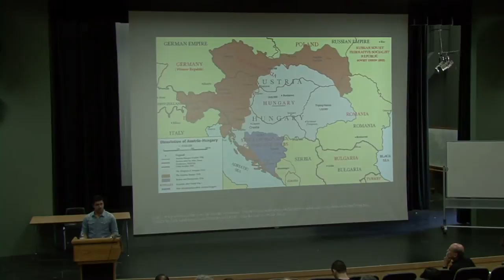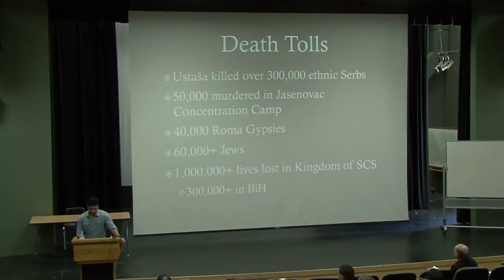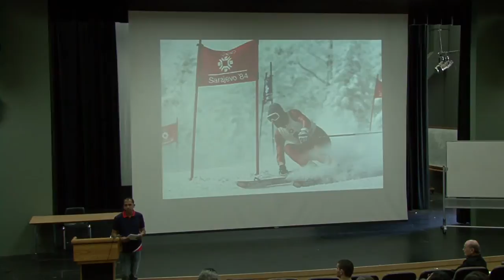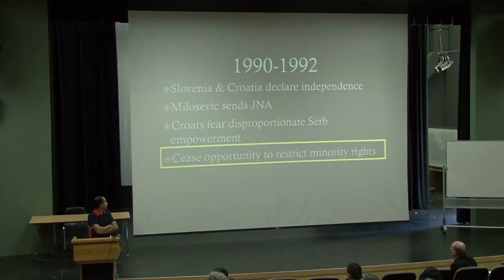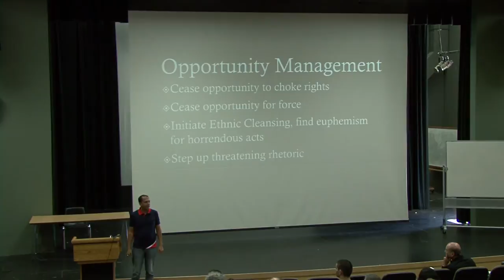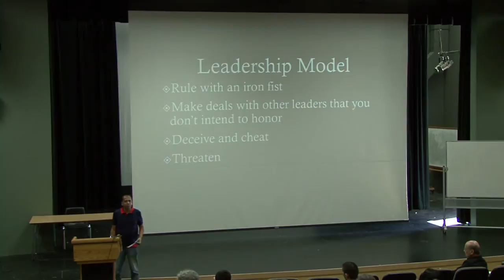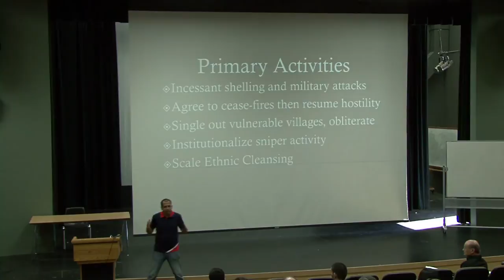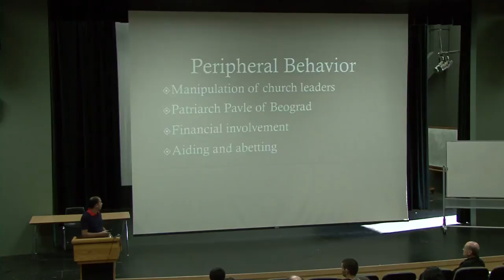2014 Holocaust and Genocide Lecture Series - March 11, 2014 - Adam & Irfan Mirza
2014 Holocaust and Genocide Lecture Series
January 14-April 29, 2014 / Tuesdays 4:00 PM-5:50 PM
Warren Auditorium (Ives Hall)
SSU Students: POLS 307, Perspectives on the Holocaust and Genocide, counts as upper-division General Education credit under GE category D5

March 11: THE BOSNIAN GENOCIDE -- PAST, PRESENT AND FUTURE Mirza Velagic, Voices of the Bosnian Genocide